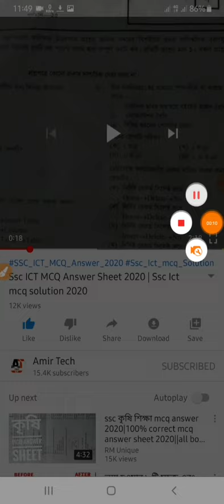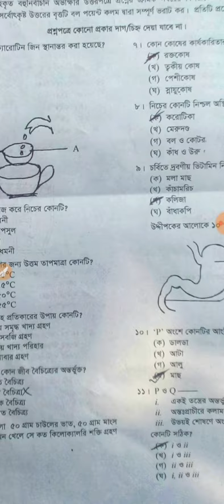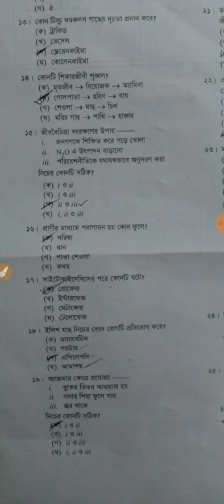Ssc Biology MCQ Question 2020 | Ssc Biology MCQ Answer 2020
Ssc Biology MCQ Question 2020 | Ssc Biology Final Suggestion 2020 | Ssc Biology MCQ Answer 2020

Ssc Biology Mcq Question answer Full Tutorial

দুই ২ মিনিটে ভিডিওটা দেখে নিবেন। স্টুডেন্টদের জন্য টাকা উপার্জনের নতুন উপায়।

Ssc exam Biology mcq Question 2020

Ssc Biology mcq question 2020
Ssc Biology mcq question out 2020
Ssc Biology mcq final suggestion 2020
Ssc Biology mcq suggestion 2020
Ssc exam Biology mcq question answer 2020